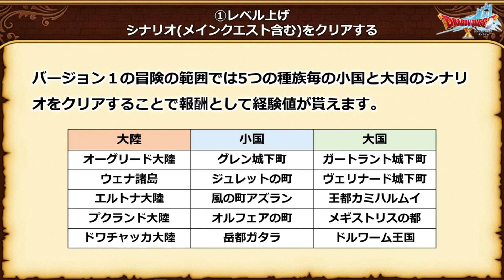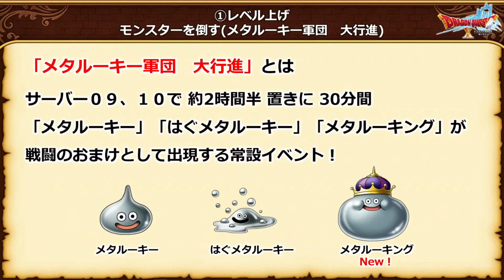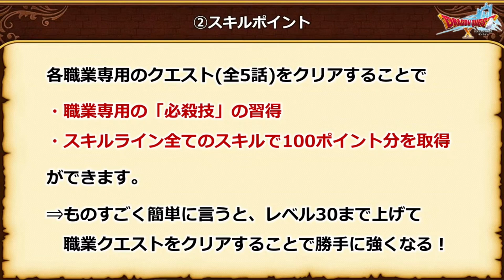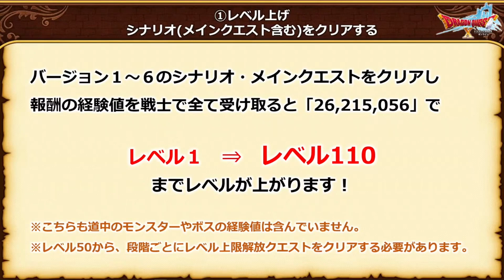Ep 1100 - Super Dragon Quest XTV Newcomers Stream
Hi Guys

Welcome to the channel.  Please enjoy my Streaming video of the Dragon Quest Stream.

Fan Mail -

Australia 6906